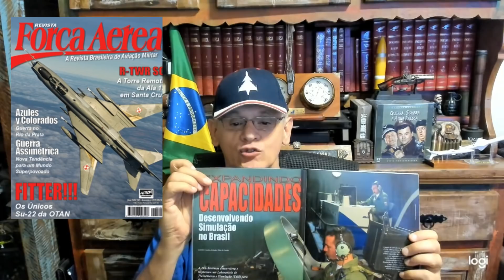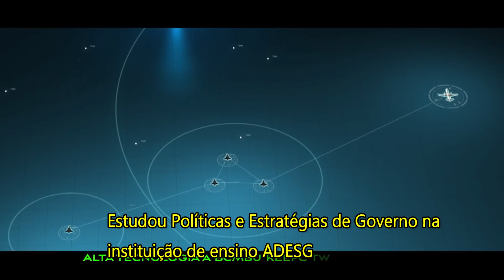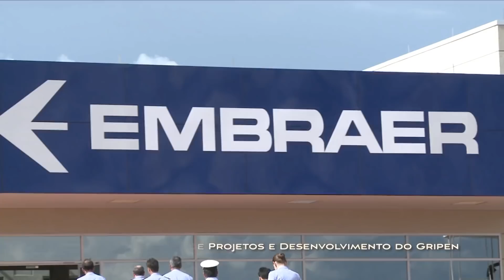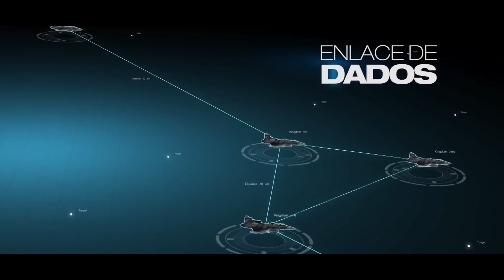GRIPEN VERSUS SUKHOI : ALGUNS QUESTIONAMENTOS IMPORTANTES-VÍDEO 986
A análise do Professor Rudnei Dias da Cunha levanta diversos pontos importantes.